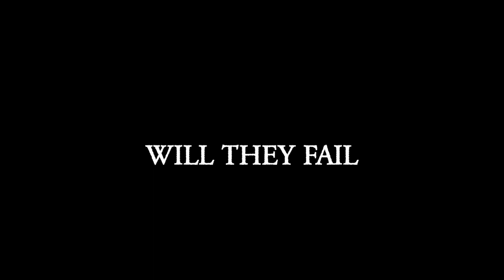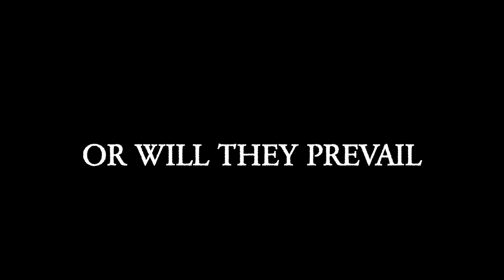TRAILER: Cal Stars SoCal 17U v North Tartan 17U, 4/23/23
Boo Williams Nike Invitational.
Game #4.
Girls 17U division. Semi-Final.
@Hampton Road Convention Center.